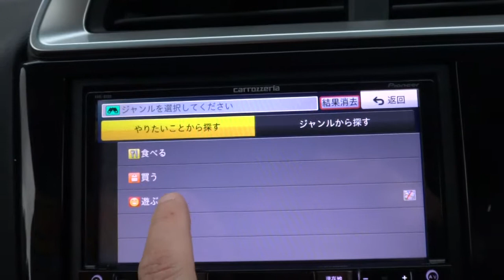沖繩5日遊.汽車導航操作 (2015.02.24)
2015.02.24 沖繩5日遊.カーナビ
汽車導航操作